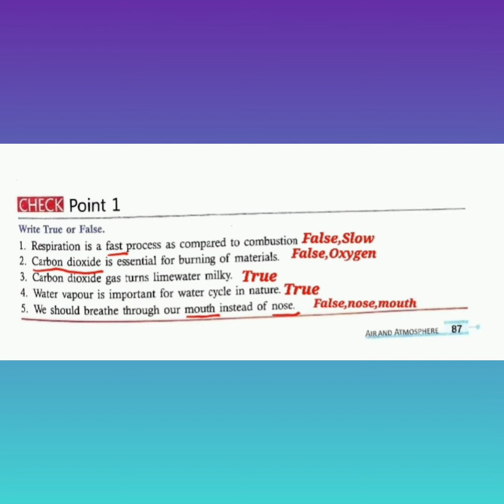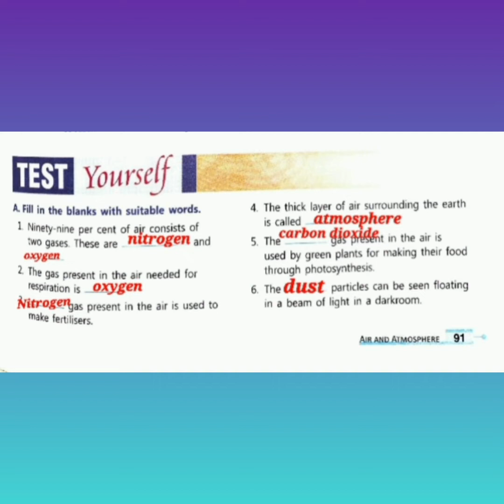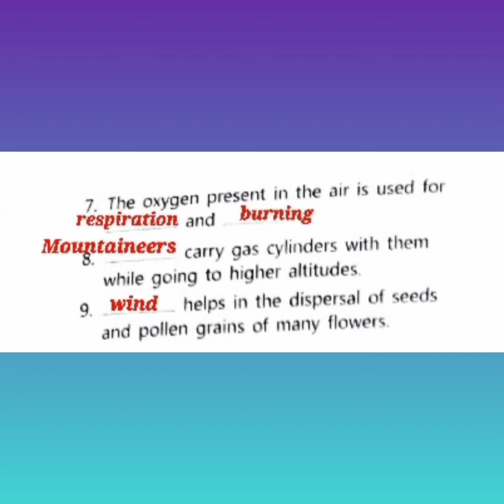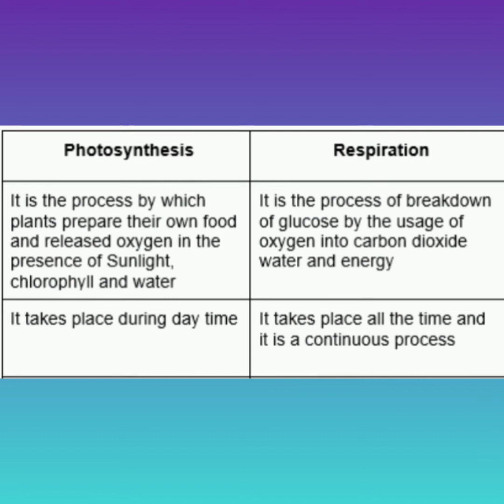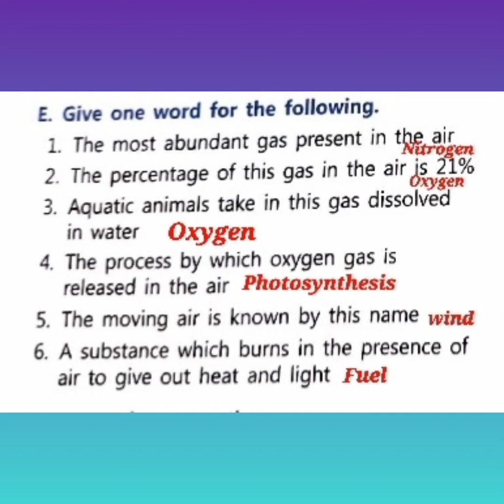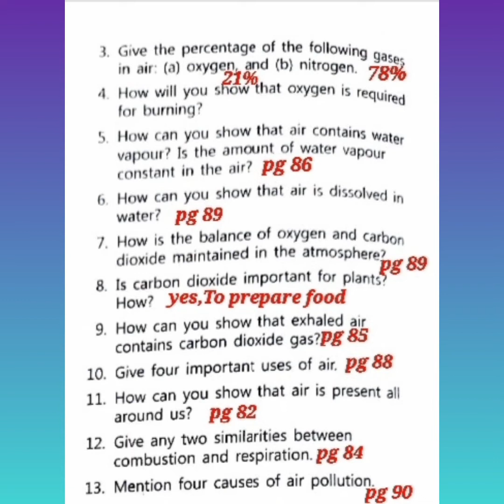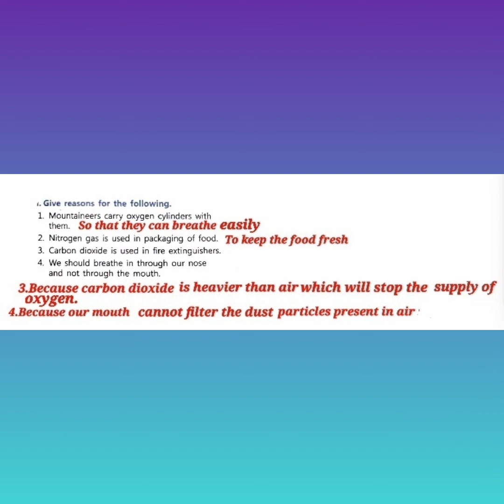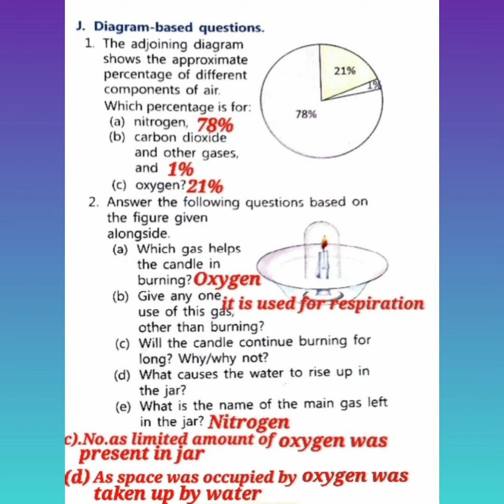Srijan ICSE Chemistry, Class-6, Ch-6(Air and Atmosphere)Answers